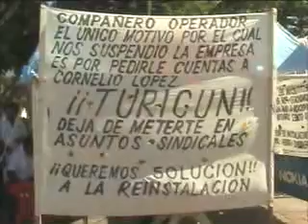SE NIEGA EL LIDER SINDICAL LUIS ENRIQUE CORNELIO